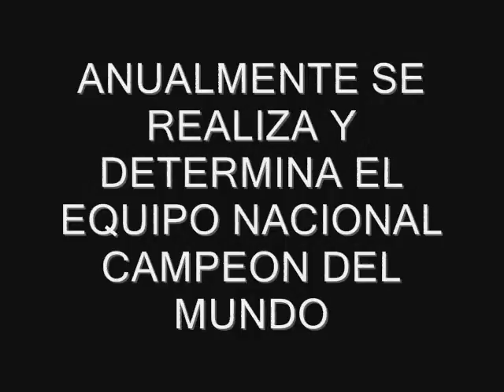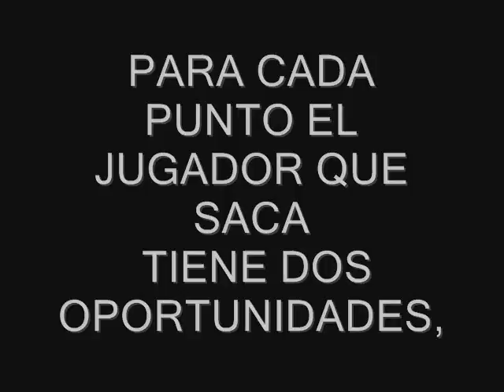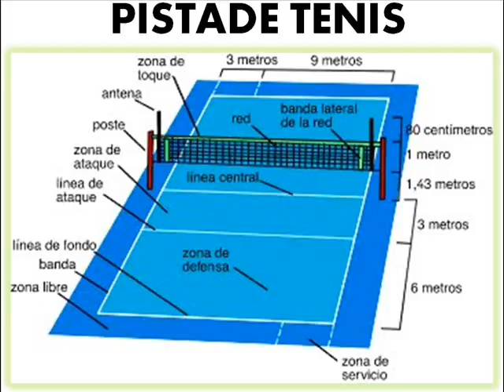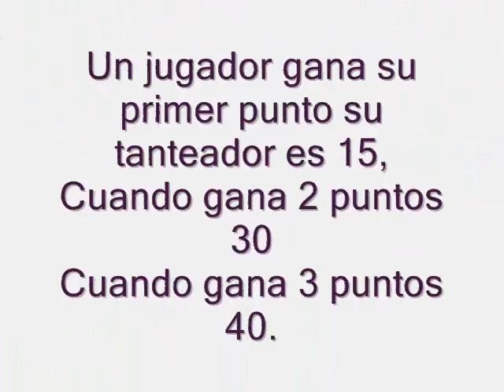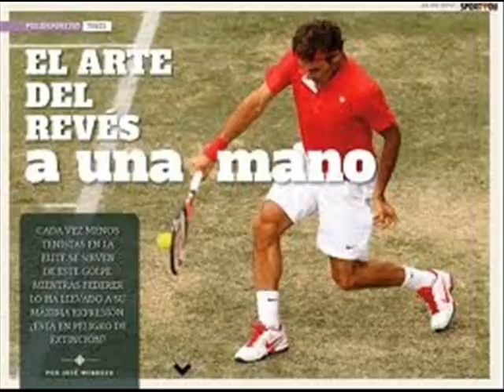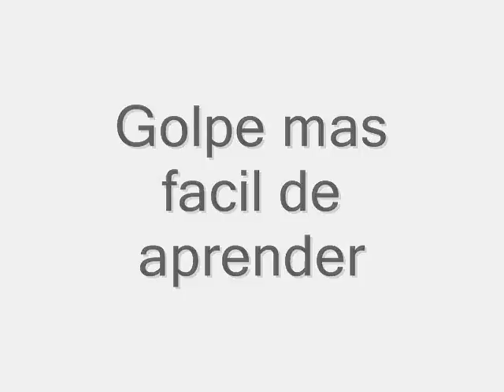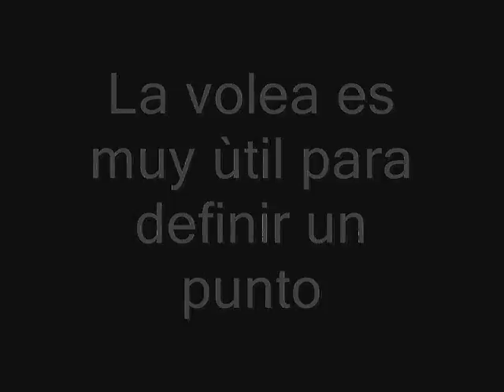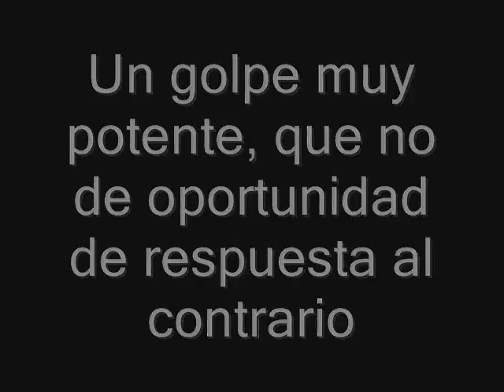EL TENIS DE CAMPO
Historia
Como se juega
Elaborado por Paula Juliana Ortiz
para el área de Educación Física